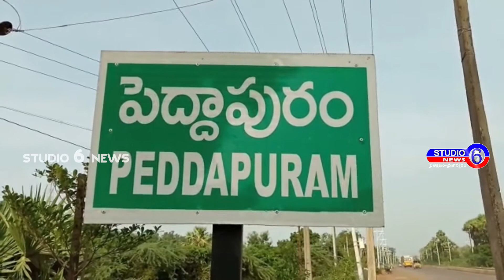జనసేన నియోజకవర్గ స్థాయి సమావేశం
తూర్పుగోదావరి జిల్లా పెద్దాపురం పట్టణంలో జనసేన నియోజకవర్గ స్థాయి సమావేశం నియోజకవర్గ నాయకులు తుమ్మల రామస్వామి అద్వర్యం లో నిర్వహించారు... ఈ సమావేశం పెద్దాపురం మరీడమ్మ దేవస్థానం కళ్యాణ మండపంలో నిర్వహించారు ... ఈ సమావేశనికి ముఖ్య అతిధులు గా జనసేన జిల్లా కోర్దినేటర్ గురుదత్తా,జిల్లా హాఫ్జాయింట్ కోర్దినేటర్స్ శెట్టిబత్తుల రాజబాబు,,పేసంగి ఆదినారాయణ హాజరయ్యారు. ఈ సందర్భంగా గురుదత్తా మాట్లాడుతూ ప్రతి కార్యకర్త శ్రమించి బూత్ స్థాయిలో పని ఛైయాలని అన్నారు.. .యువత దీనికి సన్నధం అవ్వాలని పిలుపునిచ్చారు.. .ఈ కమిటీలో సభ్యులు ప్రతి ఓటు జనసేనకి జమ అయ్యలే ప్రతి ఒక్కరు కృషి ఛైయాలని ఆయన వెల్లడించారు... .ప్రజల కోసం పవన్ కల్యాణ్ పార్టీ పెట్టడం జరిగింది అని నిజాన్నీ ప్రచారం ఛైయాలని అన్నారు.. .అనంతరం నియోజకవర్గ బూత్ కమిటీ సభ్యులుని ప్రకటించరూ.. . జిల్లా కోర్దినేటర్ మెడ గురుదత్తా,శెట్టిబత్తుల